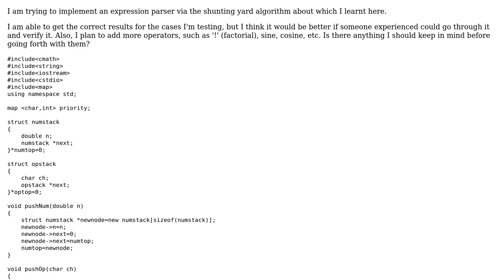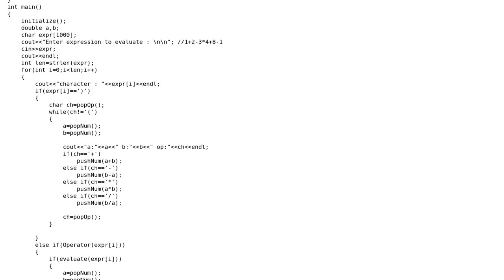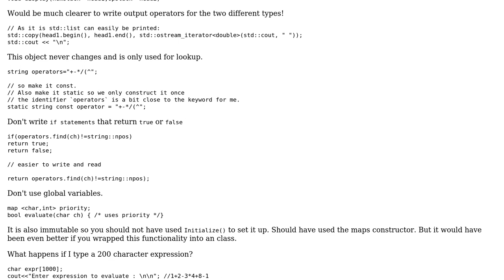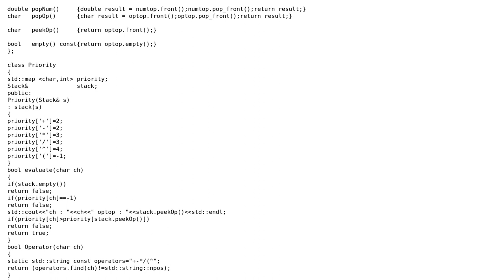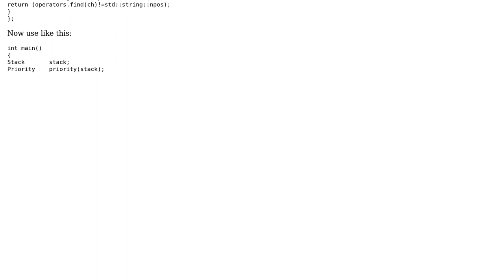Expression parser using the shunting yard algorithm (2 Solutions!!)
Expression parser using the shunting yard algorithm

With thanks & praise to God, and with thanks to the many people who have made this project possible! | Content (except music & images) licensed under CC BY-SA | Music | Images & others | With thanks to user otaku user Martin York user 200_success and the Stack Exchange Network Trademarks are property of their respective owners. You are responsible for your own actions.